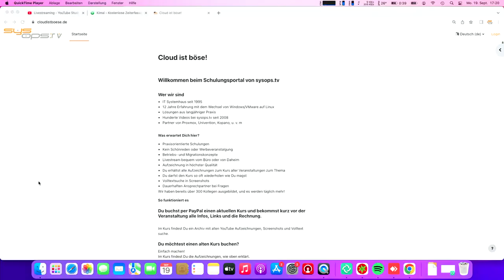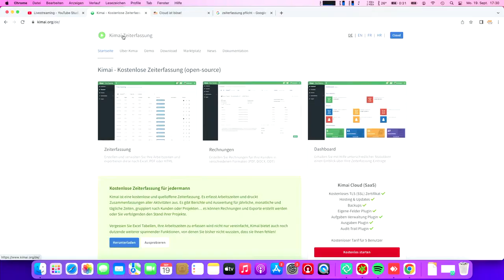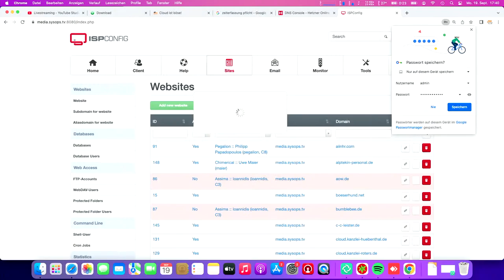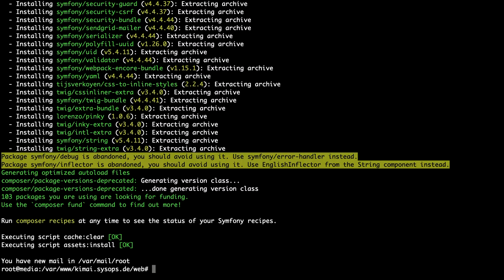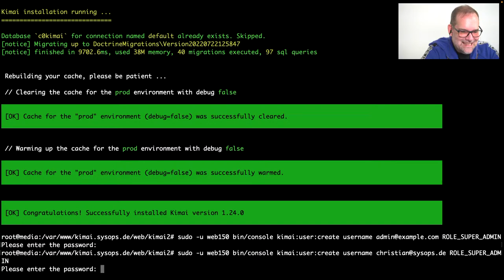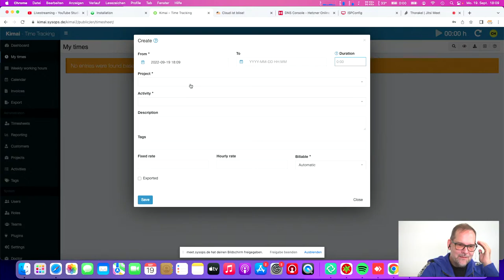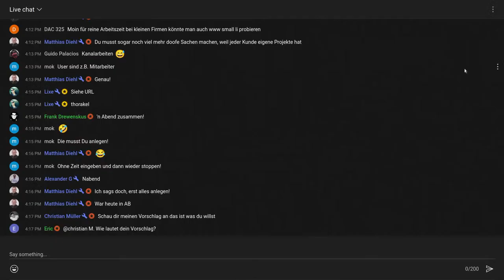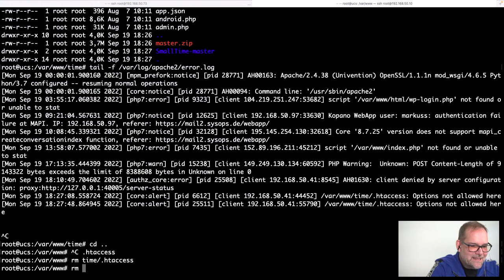Zeiterfassung mit Kimai first Look - Live 19.09.2022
Zeiterfassung wird bald Pflicht, wir schauen uns eine open Source Software

sysops GmbH seit 1995 (über 25 Jahre!)

Backup war gestern – wir halten Ihre Daten nahezu live auf einem zweiten System vor.
Damit vermeiden wir stundenlange Ausfälle und leisten dauerhafte Hochverfügbarkeit durch modernste Open-Source-Technologie.
Unser Team ist täglich für Sie telefonisch unter 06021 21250  und vor Ort in Aschaffenburg erreichbar.

Wir unterstützen sie gerne!

+ Auswahl der richtigen Software und Hardware
+ Vorhaltung hunderter Versionen Ihrer Daten und Systeme
+ Überwachung der Vitalfunktionen aller Systeme zu jeder Zeit
+ Daten- und Systemwiederherstellung in Minuten
+ Replikationsstrategien In- und außer Haus auf höchster Effizienz
+ Desaster Management, was ist, wenn es richtig geknallt hat?